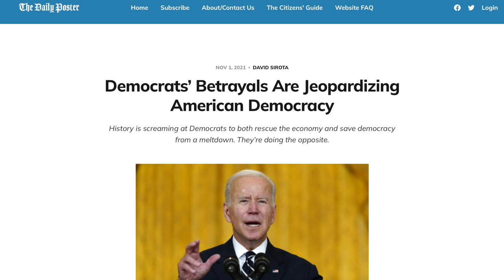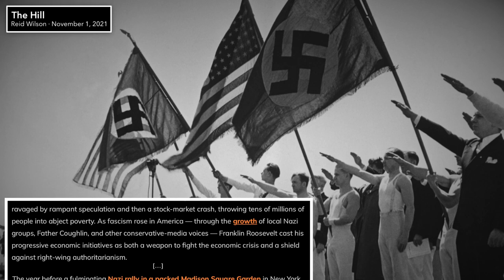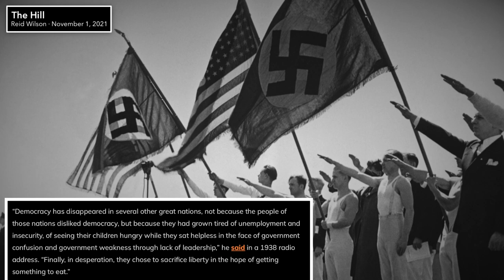Chilling Poll Indicates Americans Are Turning Against Democracy VERY Fast